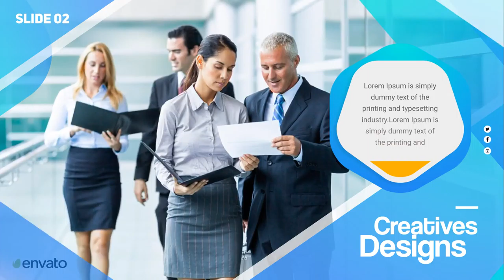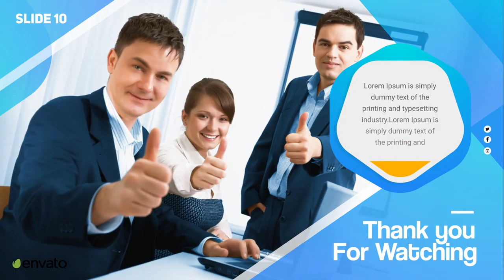Corporate Presentation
Corporate Presentation is an Multi-purpose Adobe After Effects template. It has created in tryangle shape. The template is very easy to customize with simple color controls. Also, it has a well-organized modular structure Just drag and drop your photo or media.